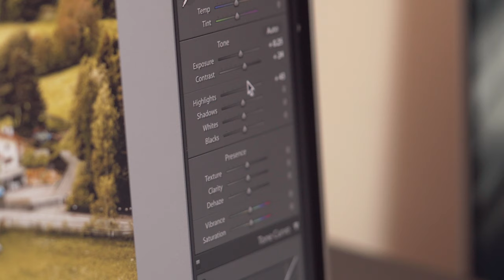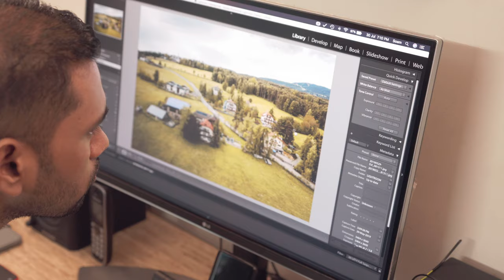How to get Adobe Lightroom for 10$ ONLY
Here is how to get Adobe Lightroom and Photoshop at 10$ a month only!